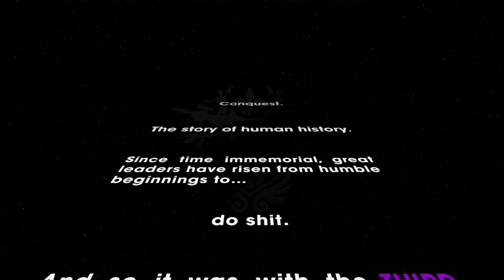BAIST FREUINDS: SWAINTS ROW 3 PART 1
Mind the thumbnail. We are not responsible for any actions that follows.